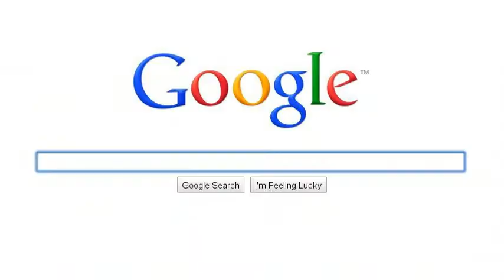The 6 Rivals of TrentTheHedgie (Trent Dunham)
Title XD